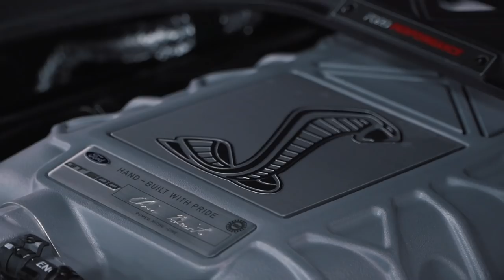2020 Ford Shelby GT 500 Mustang | Full LLumar PPF Wrap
The brand new 2020 Ford Shelby GT 500 Mustang is in our shop to get a full paint protection film wrap.

📹For detailing how-to videos please check out - @Car Supplies Warehouse
❓If you have detailing questions please Join the DetailWise Facebook group - Detailing education for the leading industry professionals

Platform Step Ladder

***Camera Equipment
Sony A7iii
Zhiyun Crane 2 Gimbal Stabilizer
How we get good audio

Contact Chicago Auto Pros!

Locations:
Glenview:
2075 Johns Court Glenview, IL 60025
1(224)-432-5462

Lombard:
207a Eisenhower Lane S
Lombard, IL 60148
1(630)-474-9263